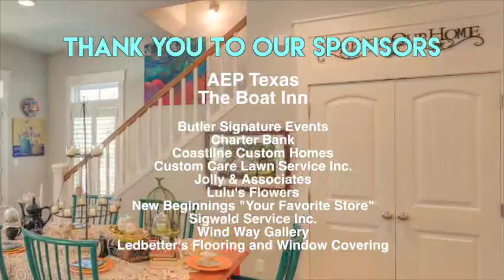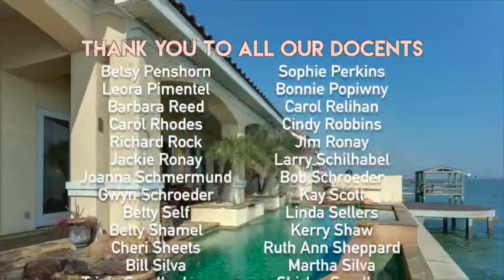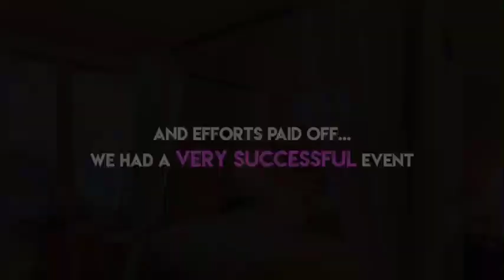2017 Tour of Homes - Thank You!